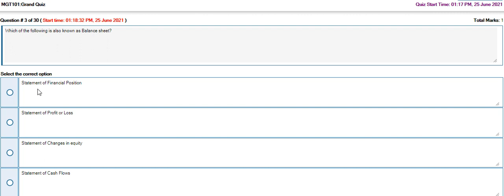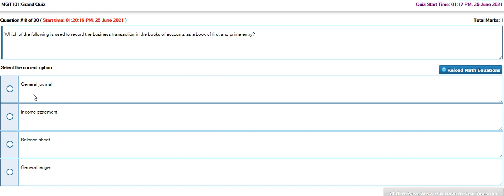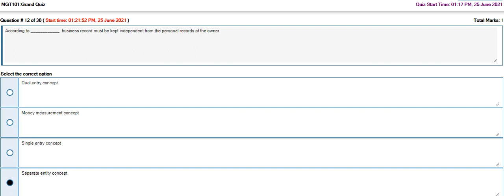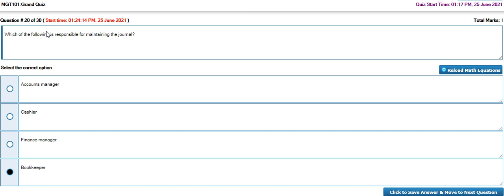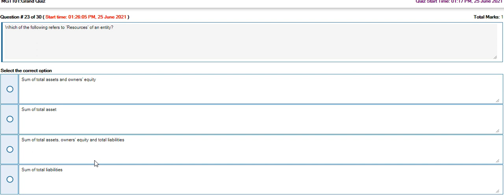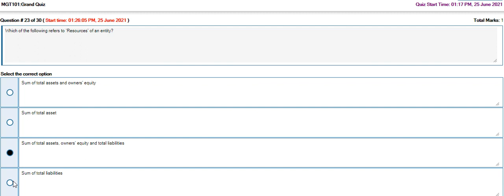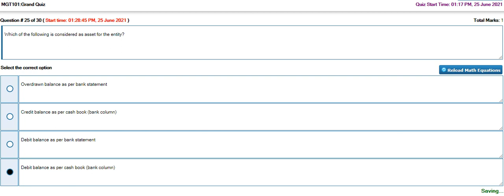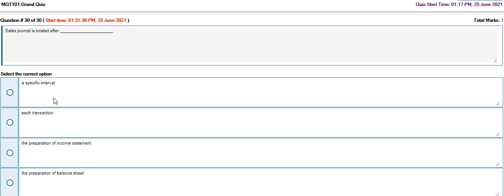Solution of Grand Quiz (4th) of MGT-101 Financial Accounting (25-06-2021)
4th Solution of Grand Quiz of MGT-101 Financial Accounting.
# GrandQuiz Solution (4th) of mgt101financial Accounting Spring Semester
Watch this video to get excellent grades in the Grand Quiz of MGT-101 Financial Accounting.

👆👆👆Like and follow this Facebook page for guidance regarding MG-T101 Financial Accounting

VUMGT101FINANCIAL ACCOUNTING
👆👆👆Join this Facebook group to get GDB and Assignment Solution of MGT-101 Financial Accounting

👆👆👆👆Join this Telegram Group for sharing material about MGT101 financial accounting and ask any question regarding MGT101-Financial Accounting

MGT-101 Financial Accounting Telegram channel
for Recording Lectures, PowerPoint Slides and PDF Notes 👇👇👇